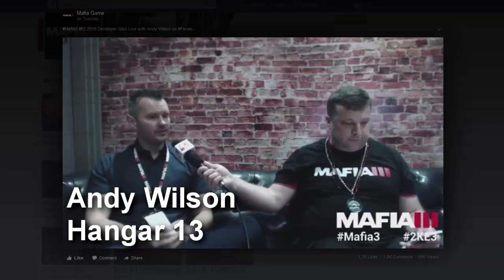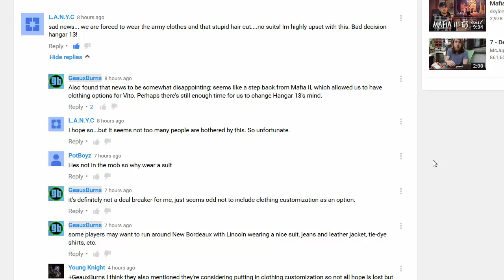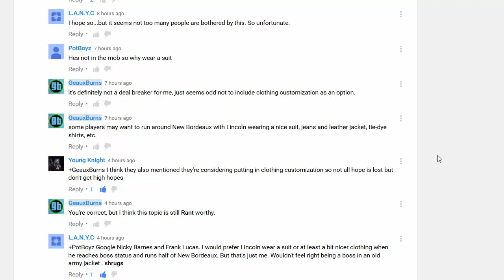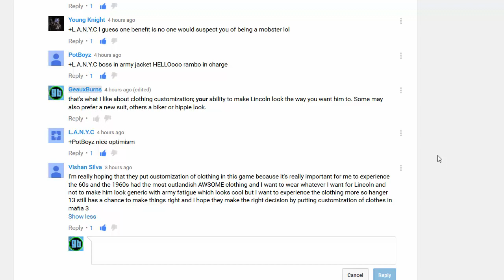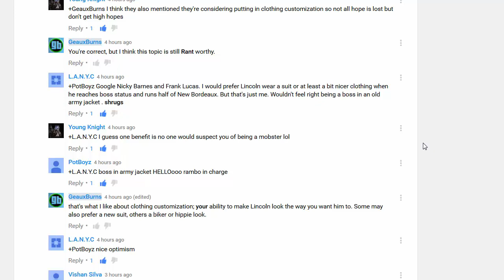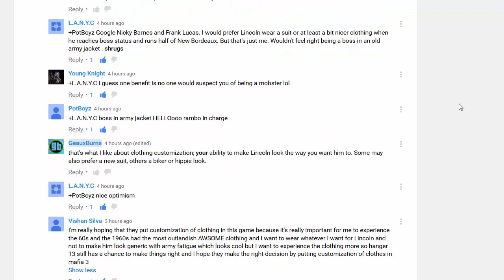Mafia III: Customization Rant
Ranting about Hangar 13s decision not to have clothing and hair customization for Lincoln Clay in Mafia III; coming October 7th for Xbox One, PlayStation 4, and PC.